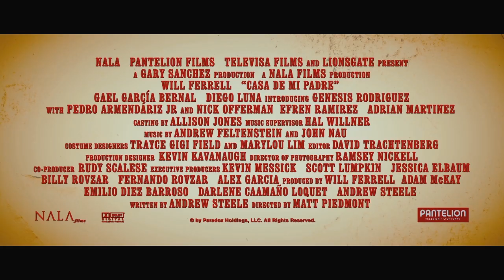Casa De Mi Padre (Official Trailer)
Title year - Company
Starring Will Ferrell, Gael García Bernal, Diego Luna, Génesis Rodríguez, Pedro Armendáriz, Jr., Nick Offerman, Efren Ramirez, and Adrian Martinez

Trailer owned by Pantelion Films